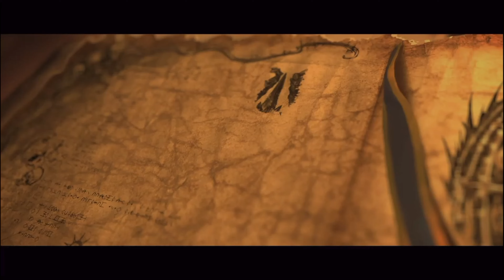RISE OF THE DEMON PRINCE! Total War: Warhammer 3 - Chaos Campaign #1